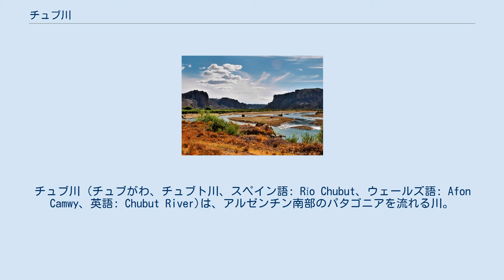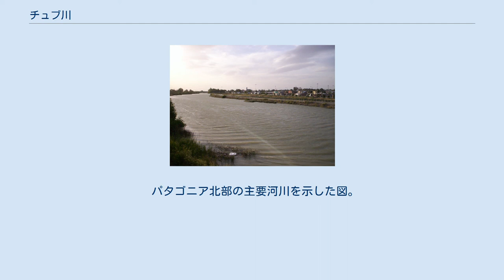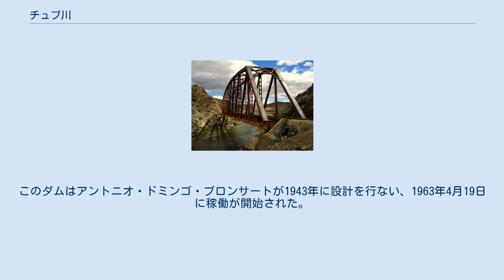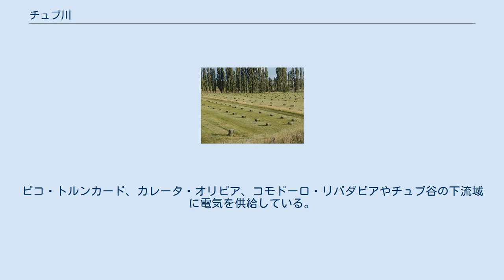チュブ川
チュブ川 (チュブがわ、チュブト川、スペイン語: Río Chubut、ウェールズ語: Afon Camwy、英語: Chubut River)は、アルゼンチン南部のパタゴニアを流れる川。
 アンデス山脈の山麓に端を発して西から東に流れ、チュブ州の州都ラウソン付近で大西洋に注ぐ。
全長は約810kmである。
水深は浅く、水量は乾季と雨季で4 m3/秒-30 m3/秒と大きく変動する。
しばしば起こる洪水が、流域に肥沃で農業にとって重要な土地を形成した。
川は鱒釣りの行き先として人気がある。
 19世紀、ウェールズ人入植者が現在のチュブ州域に到着し、チュブ川の谷に「Y Wladfa」（「ウェールズ人の入植地」の意味）という入植地を築いた。
チュブ州の町の名称の多くはウェールズ語に由来し、多くの町にはウェールズ語やウェールズ風のティーハウスが見られる。
ドラボンやトレレウがその典型である。
川の名称はテウエルチェ語で「透明な」を意味するチュパ(chupat)という単語に由来しており、流域のチュブ州の名称はチュブ川に由来している。
チュブ州に多く住むウェールズ人入植者は、チュブ川をAfon Camwy（「ねじれ川」の意味）と呼んだ。
 パタゴニア北部の主要河川を示した図。
最下部にあるのがチュブ川である。
ラウソンを過ぎて大西洋に注いでいる。
 チュブ川の本流はリオ・ネグロ州・カレラスに起源があり、その流域はリオ・ネグロ州・サン・カルロス・デ・バリローチェとチュブ州・エスケルの間の西部アンデス山麓の広大な領域をカバーしている。
北西から南東方向に流れてきたチュブ川はパソ・デ・インディオス付近で西から東方向に流れを変え、ラス・プルマスを通過する。
もっとも大きな支流はチコ川。
多くの支流が集まり、ピエドラ・パラーダの小規模な町を通って東に流れ、パソ・デル・サポを通過すると南東に向きを変える。
高速道路25号線に出会い、再び東に向きを変える。
下流で流域最大の都市トレレウやチュブ州都ラウソンを通り、エンガーニョ湾で大西洋に注いでいる。
 トレレウの西約120kmの地点には、古生物学者のフロレンティーノ・アメギノに因んで名付けられた堤頂長255m（837ft）のコンクリートダムが川を堰き止めている。
このダムはアントニオ・ドミンゴ・プロンサートが1943年に設計を行ない、1963年4月19日に稼働が開始された。
人造湖の表面積は70km2であり、堤高56m（184ft）で150m3/秒の水流が3つのタービンを回す。
ピコ・トルンカード、カレータ・オリビア、コモドーロ・リバダビアやチュブ谷の下流域に電気を供給している。